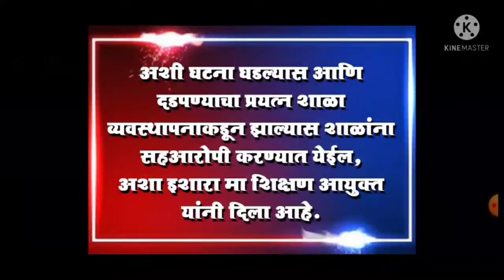।विद्यार्थ्यांच्या सुरक्षिततेसाठी शिक्षण विभागाने उचलली ठोस पावले।सविस्तर माहिती आपल्या व्हिडिओमध्ये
।। विद्यार्थ्यांच्या प्रत्येक पालकाने आवर्जून पाहावा, असा हा व्हिडीओ।।